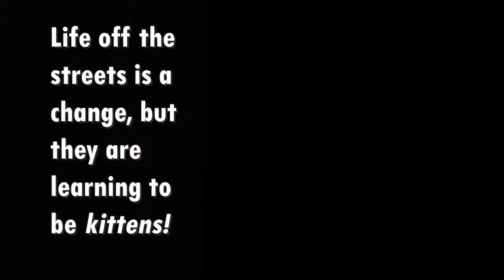WeeChee, Winda, and Wicket